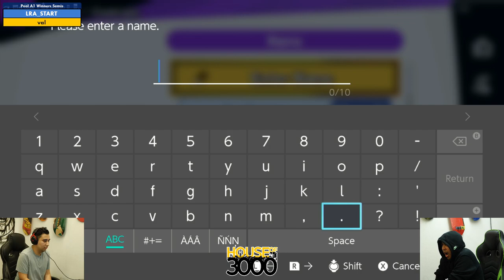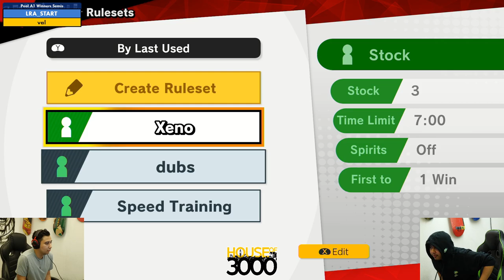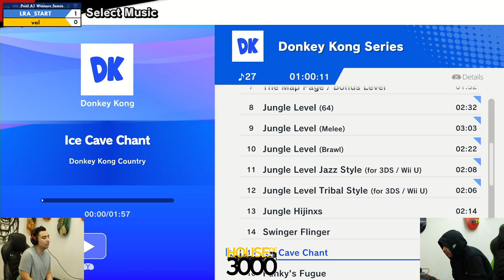Xeno342 Pool A1 Winners Semis LRA START vs val